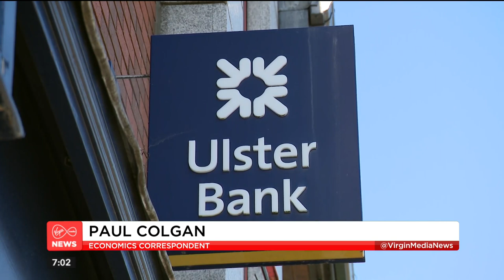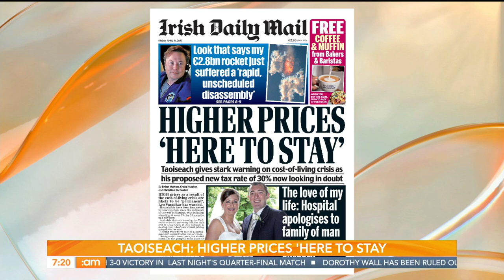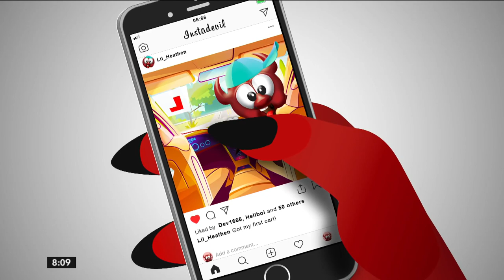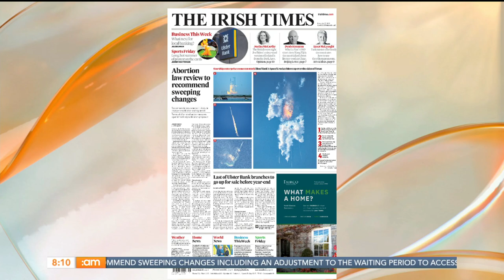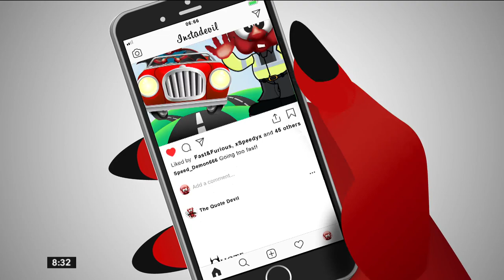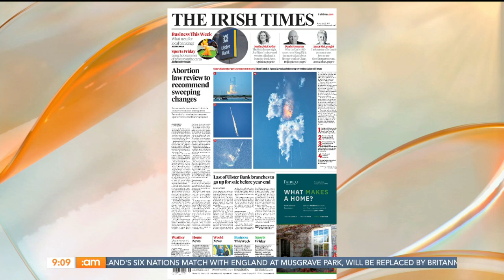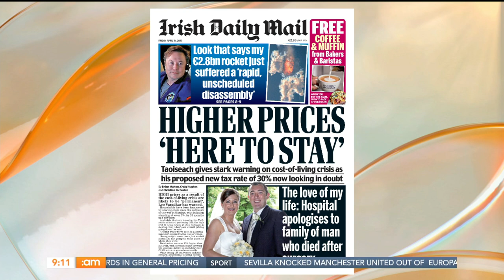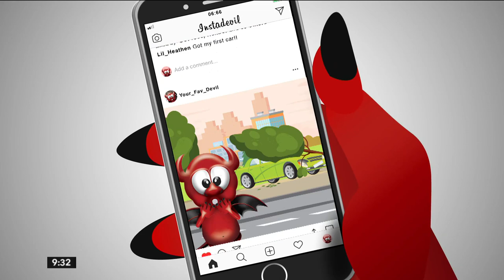Made in Chelsea Star, Pelvic Floor Exercises & Gerry 'The Monk' Hutch Update | Ireland AM (21/04/23)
Happy Friday, folks! ☕

📰 Louise Burne & Hugh O’Connell join us in the studio to go through the morning’s news stories.

🎭Made in Chelsea's Ollie Locke is here to spill the tea and steal our hearts!🔥

🏇 Stylist Rosalind Lipsett is here to get us ready for the races!👒

🧵 Pieta patient turned volunteer Sean Kinsella and therapist Leigh Kenny join us now ahead of the national walk on May 6th.

🦴 Physiotherapist and women’s health expert Helen Keeble is here with some core exercises to look after your pelvic floor!  👩‍⚕️

🍽️ Eva Pau from Asia Market is here with a home alternative to your Friday takeaway!

00:00 | Good Morning!
02:37 | News with Cliodhna Russell
10:09 | Headlines
21:36 | NCT Backlog
32:59 | Headlines Recap
35:31 | Ollie Locke
47:38 | Darkness Into Light
1:02:19 | Tidy Towns
1:12:12 | Pelvic Floor Health
1:23:50 | Beef Ho Fun
1:32:42 | Race Day Fashion